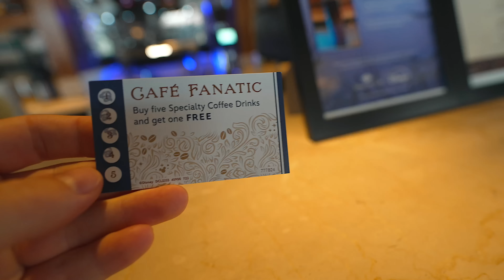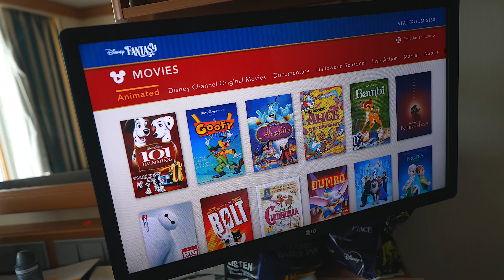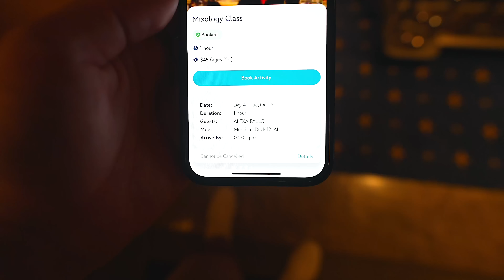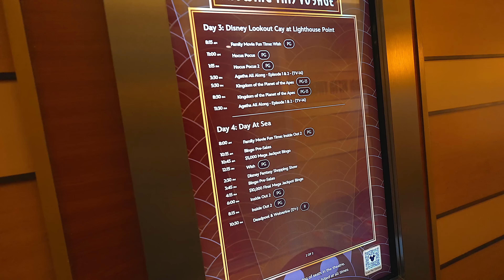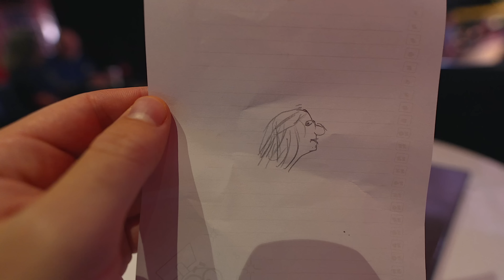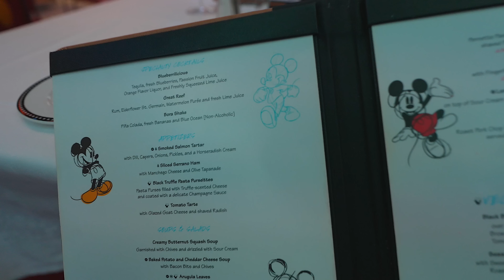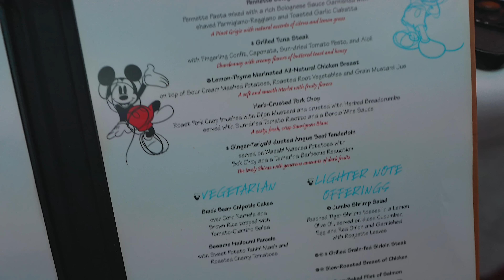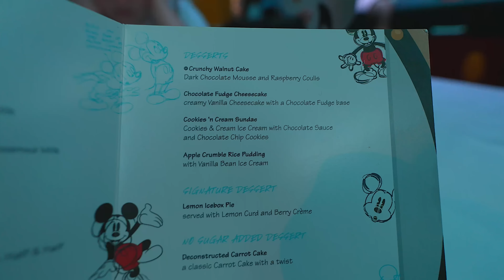I experienced the worst stomach issues aboard the Disney Fantasy